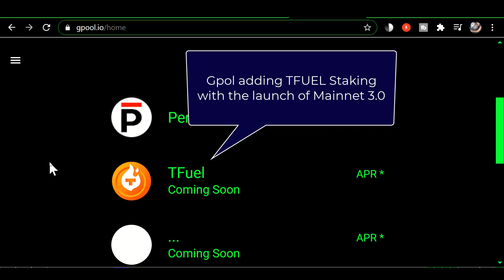Gpool adding TFUEL staking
0xf80834ACA55Da5b2Bcf059CA5E125e4E1cDc16E1